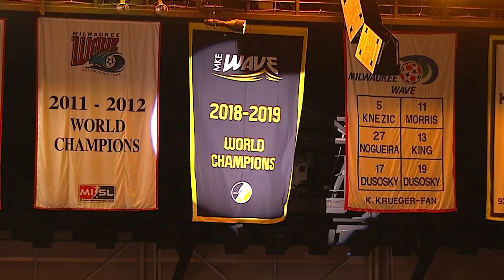MASL Primetime Episode #3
Alex Bostyavansky is back with Episode 3 of MASL PrimeTime. In today's show Alex talks with Gordy Gurson of the Florida Tropics SC and features Andrew Coughlin and Utica City FC. Along with recaps and highlights of every game, you won't want to miss this episode!